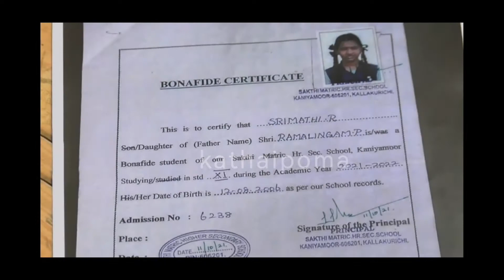💥⚠️கைது செய்யப்படுவார் கார்த்திக் பிள்ளை⁉️ ஆதாரங்களை ஜோடித்தது அம்பலம்❓பதிலடி கொடுத்த Felix ⚠️